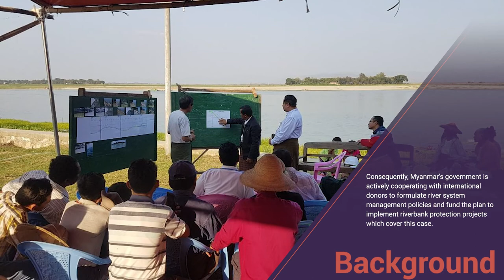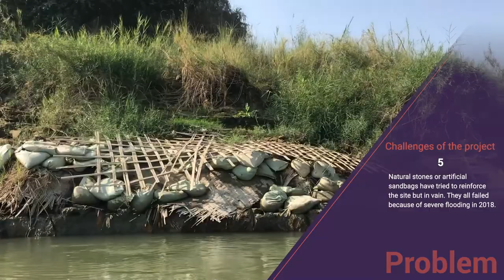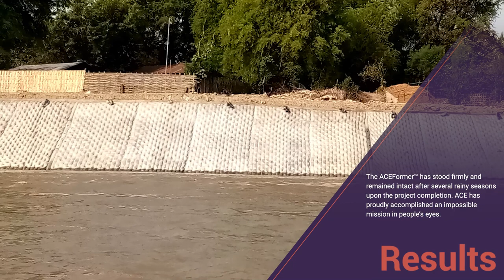Use Geotextile Mattress(ACEFormer™) to Protect Severely Eroded Riverbank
ACEFormer™ are two-layer and high-strength geotextile mattresses grouted with cement mortar or concrete for coastal erosion control, channel construction and pipeline protection. With the filling material, the ACEFormer™ system provides an effective shield and medium against erosion, and to reduce the wave energy and flow velocity on the applied surface.

In Irrawaddy River case, it is the largest and most vital commercial waterway in Myanmar where many villages live along its stream; however, the same villages are threatened by inundations every year’s rainy season.

Obstacles as followed:
1. A steep and long (about 30 m) riverbank slope needed protection from intensive erosion.
2. Erosion holes existed on the curved section of the riverbank.
3. The river’s deep water-level and strong currents increased construction difficulty.
4. The construction period was limited in three months and the budget was tight.
Stones and sandbags were placed to reinforce the site before, but in vain, the weak protection structure was torn down by strong floods again in 2018.

After careful assessment, ACEFormer™, geotextile mattresses filled with cement mortar, were applied. The ACEFormer™ enhances the overall structure’s stability and erosion control. From design to installation, our team is concerned with each and every single step. ACE successfully assisted the local contractor from structure design, to manufacturing customized mattresses to laying and filling the last one of them. The ACEFormer™ stood still and remained intact after several rainy season upon the project completion. An impossible mission in people’s eyes was just accomplished.

More information about case:
Irrawaddy Riverbank Protection, Myanmar:

For knowing more about geosynthetics, please visit ACE Geosynthetics official or ACE Gosynthetics Ecopark